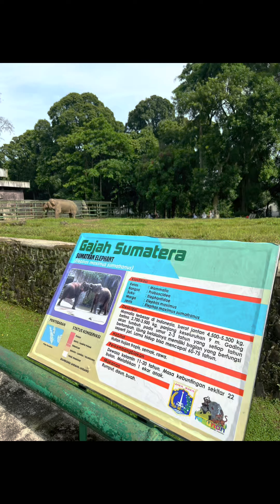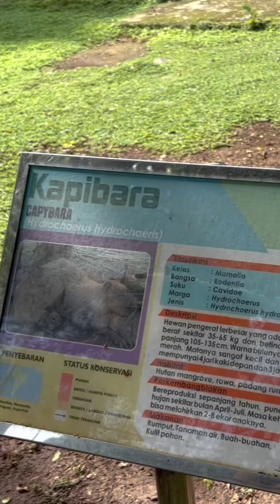Kebun Binatang Ragunan